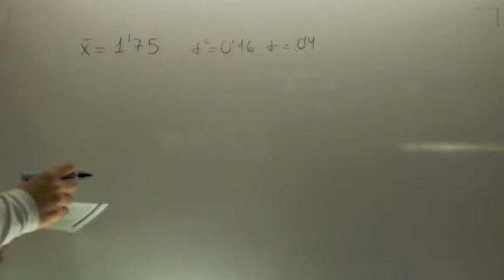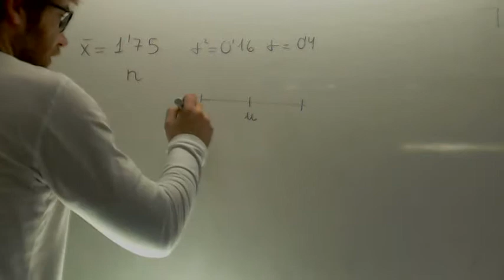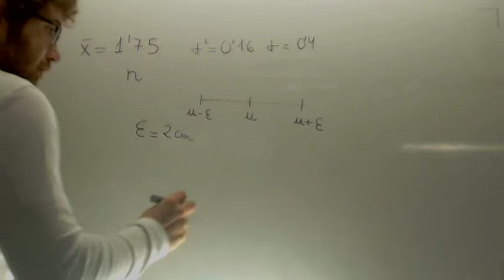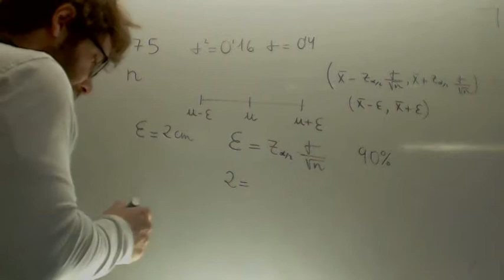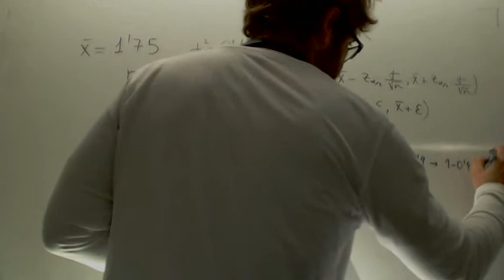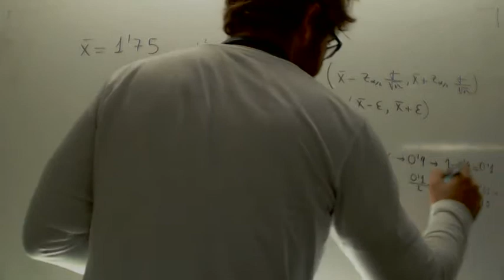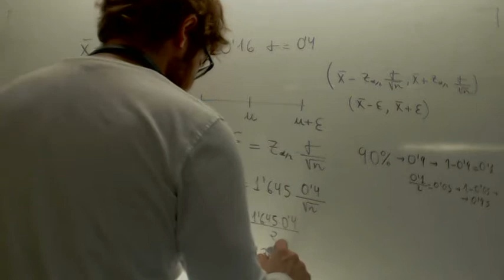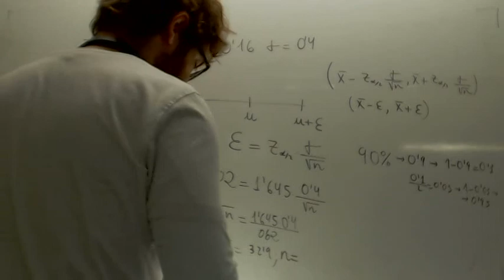Calcular n Intervalo de confianza Matematicas 2º Bachillerato CCSS Academia Usero Estepona